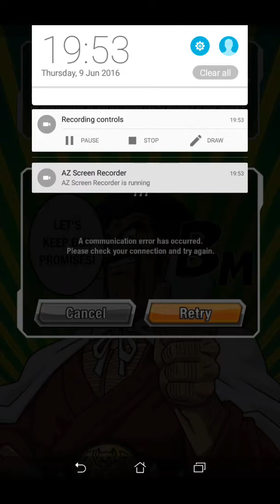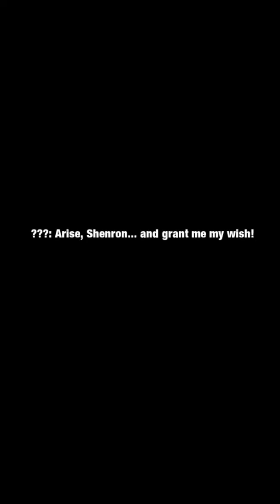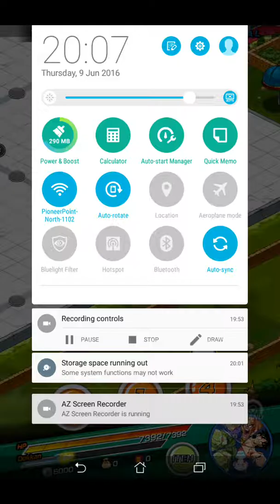TGAMER N:Dragon Ball Z Dokkan Battle gameplay